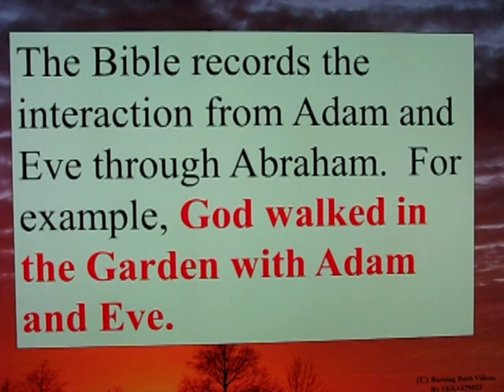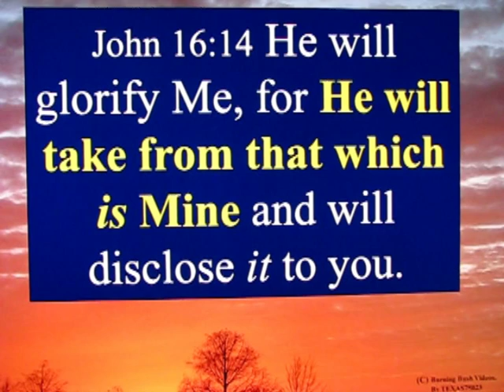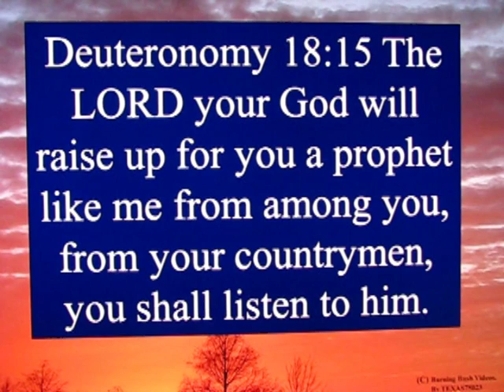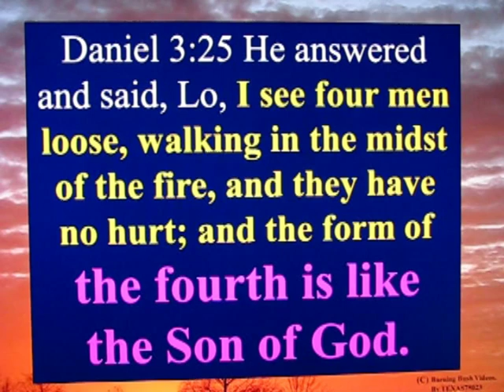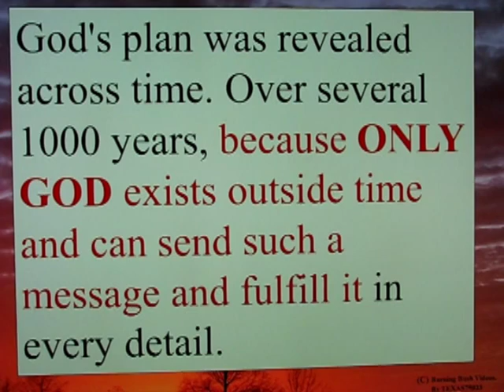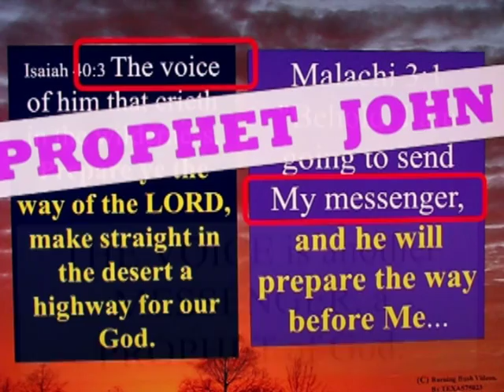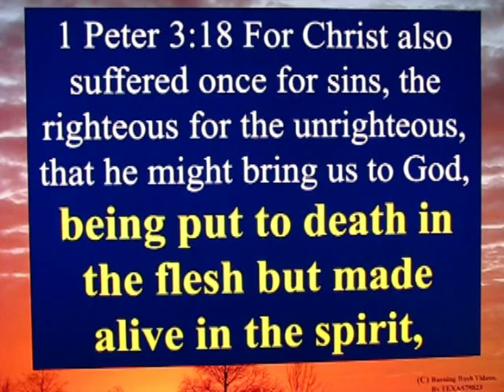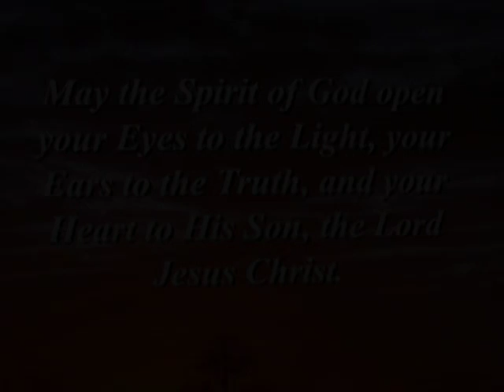Letter To a Muslim Brother - 77d - What about Prophets Before Moses?